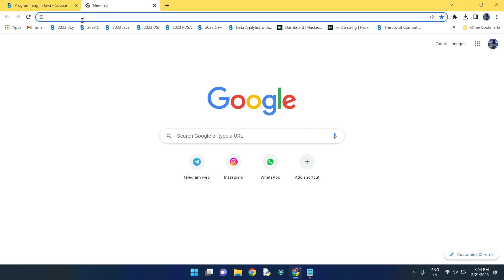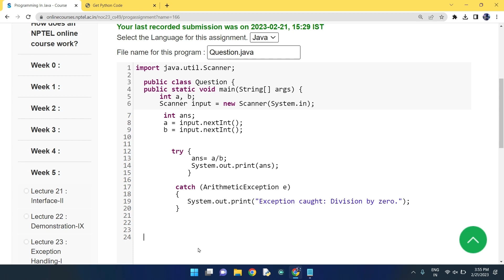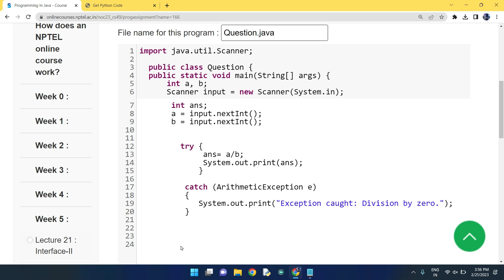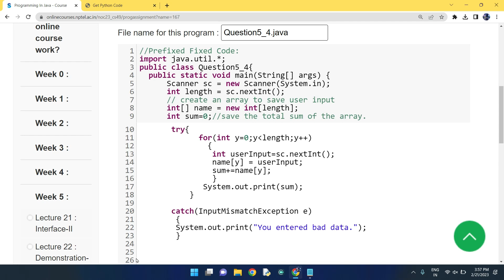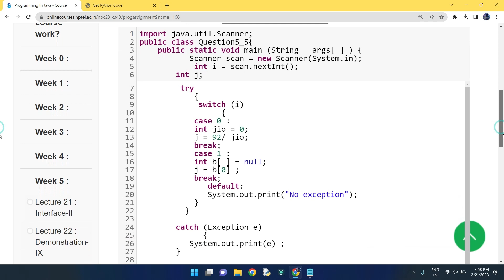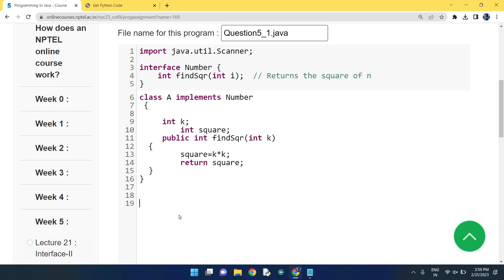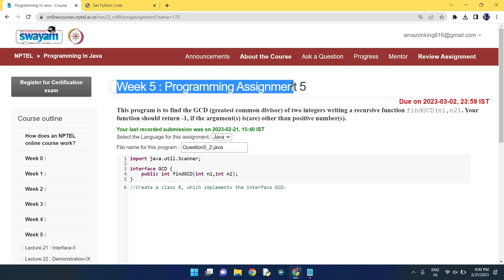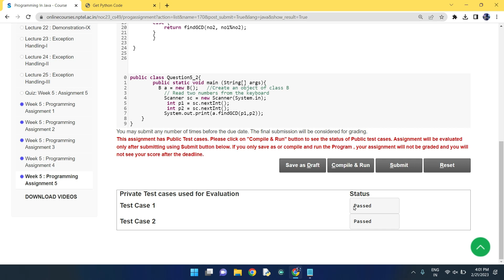NPTEL Programming in Java week 5 all 5 programming assignment answer with code link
Our Latest Playlist of All NPTEL courses:

1.Joy of Computing using python

2. Nptel Problem Solving though programming in C

3.Nptel Programming in Java

4.Nptel Could Computing

5.Nptel Python for Data Analytics

6.Nptel Soft Skills Development

7.Nptel Programming Data Structure and Algorithm using python

8.Nptel Python For Data Science

Python

5.GET FREE PYTHON CERTIFICATE IN JUST 4 MINUTES FROM COURSERA(SUBMIT 1 QUIZ OF THIS COURSE TO GET IT )

Machine Learning

C Programming

Java